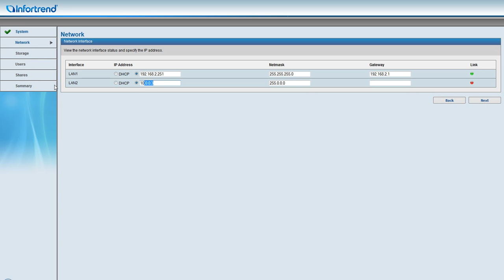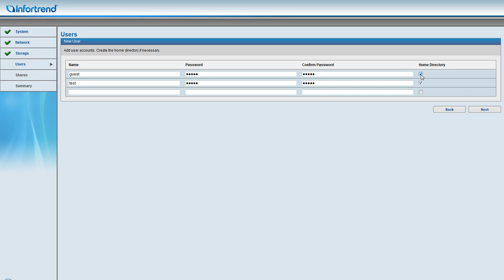eAegis - EonNAS First Boot Setup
First time boot setup for Infortrend EonNAS Range.